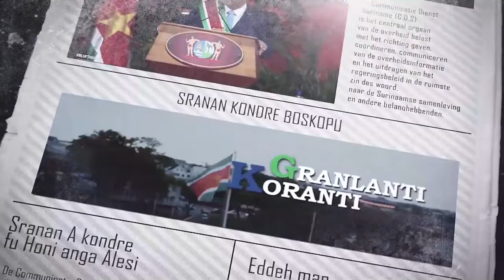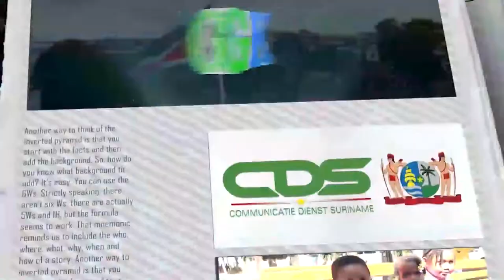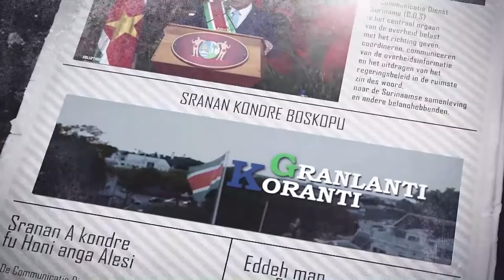𝔾ℝ𝔸ℕ𝕃𝔸ℕ𝕋𝕀 𝕂𝕆ℝ𝔸ℕ𝕋𝕀 (SRANAN) DD 22 JUNI 2022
De onderwerpen in deze aflevering zijn:
- NH voert in samenwerking met EBS driedaagse missie uit te Godo Olo
- PAHO schenkt medische attributen aan NCCR
- Regeringstop en SVJ zetten stap vooruit in dialoog